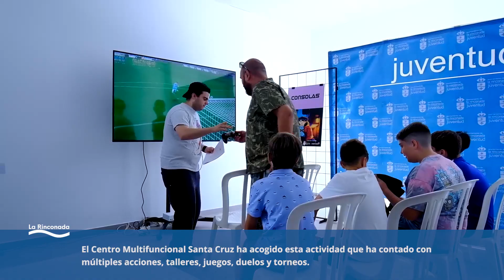IV edición de Rinconada GO!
El nuevo Centro Multifuncional Santa Cruz acogía una nueva edición Rinconada Go!, el cuarto Salón del manga, los videojuegos y la cultura alternativa de La Rinconada. Alrededor de 700 jóvenes participan en la IV edición de Rinconada GO!